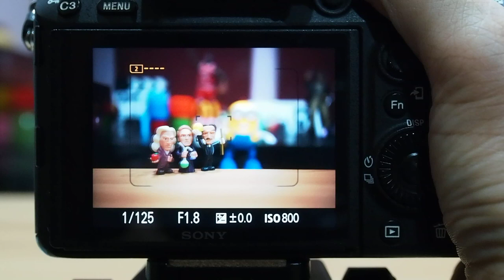SAMYANG AF 45mm F1 8 FE AF